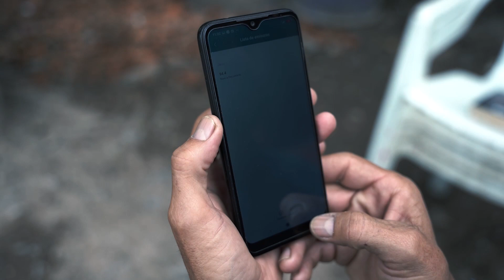“SOÑABA CON DAR MI TESTIMONIO” – Mauro Godoy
Gracias a tu donación financiera como ángel de esperanza, Nuevo Tiempo puede seguir llevando su señal a miles de hogares, tocando corazones y acercando a las personas a Dios. Como MAURO, de Asunción, Paraguay. Su carácter estaba destruido a causa de los vicios y los malos hábitos. Como consecuencia perdió a su familia. Parecía que no había esperanza para su vida, pero Dios fue hasta él de una forma que no imaginaba: por medio de la Radio Nuevo Tiempo. A partir de allí TODO CAMBIO. Este es su testimonio.

*Las donaciones financieras de nuestros ángeles de esperanza permiten que como Red Nuevo Tiempo podamos llegar cada día a más hogares con un mensaje que transforma vidas. Ingresa a nuestro sitio en internet para unirte al proyecto

Lugar de grabación: Asunción, Paraguay